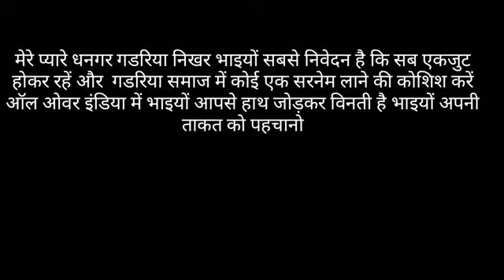धनगर गडरिया स्टेटस